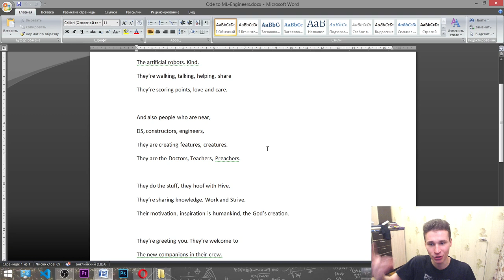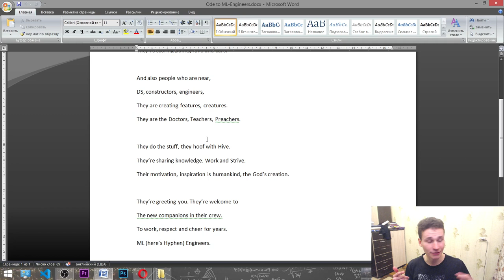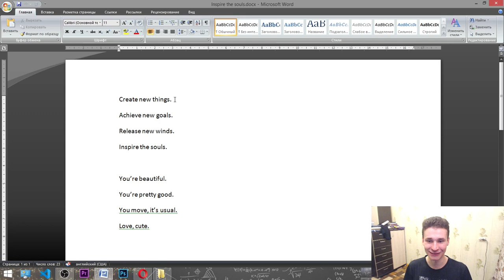I filmed and published more than 9100 videos on YouTube || What have I learned? :)